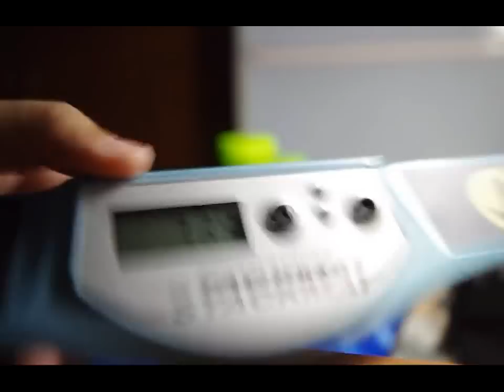Speed Stacks Cycle 7.39!!!!!!!!!!! and 3 sevens!!!!!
Yup!
After 2 months!
I finally got my new record!!!
and I got 4 sevens in one day!
Use my new DSLR PENTAX K-X!!!
Just hope you like this video : )